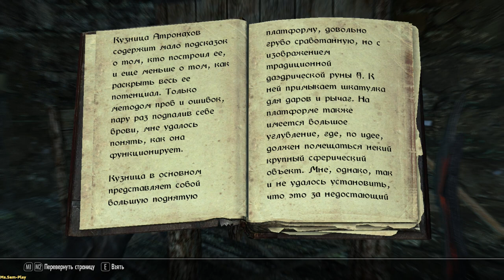Skyrim TES V: Skyrim ➤ Revealing the Unseen(Открытие невидимого) №76